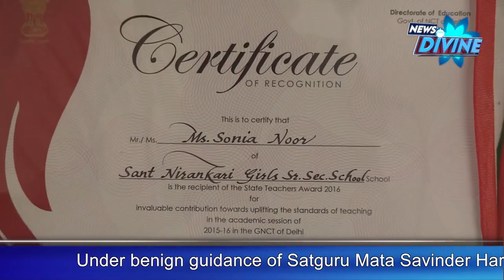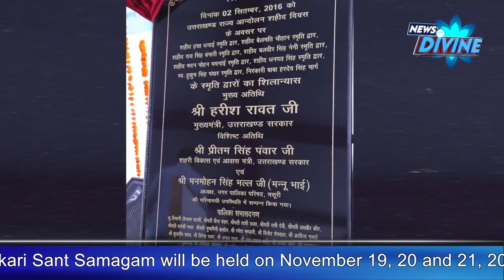News Divine Episode -October 2016